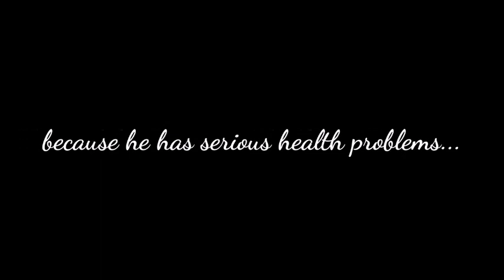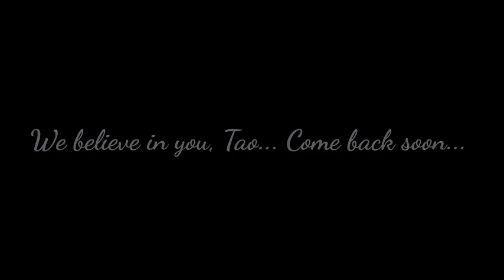Tao's leaving EXO (Tao cries)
We believe in you, Tao... WE ARE ONE, WE ARE EXO-L... ♥